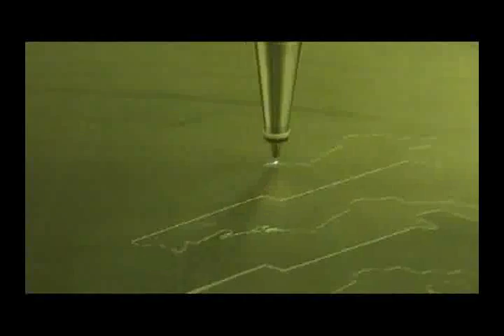Titan FX Industrial Laser Cutter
The Titan FX is an industrial laser cutter that uses a high-power fiber laser designed to meet the demands of the metal fabricating industry. The Titan FX laser cutting machine is an entirely new state-of-the-art design combining the latest developments in motion engineering, CNC control, and fiber laser technology. It is the most advanced, industrial-grade, fiber laser cutting and engraving system available on the market.